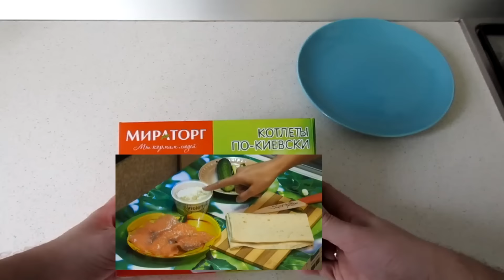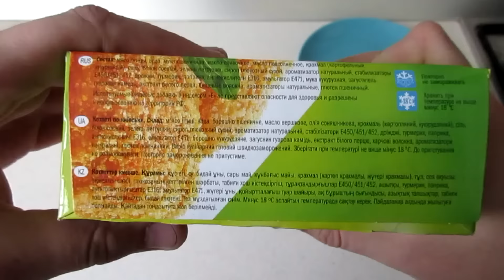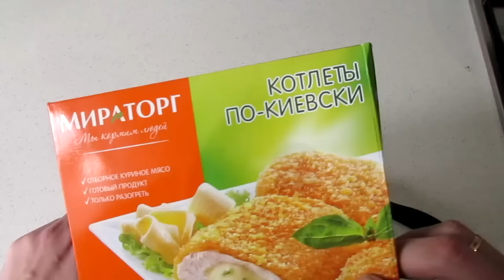Обзор еды котлеты по-киевски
Обзор на еду от мироторг.